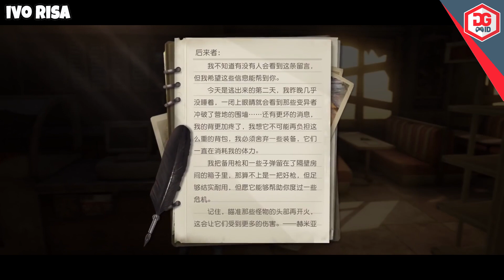7 Game Survival Multiplayer Terbaik Android 2021 | Grafik HD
7 Game Survival Multiplayer Terbaik Android 2021 | Grafik HD

Survival merupakan game yang mengharuskan kamu untuk bertahan hidup dari segala kondisi tertentu, biasanya game seperti ini lebih mengusung ke arah zombie apokaliptik guys, nah game apa aja sih yang mengusung konsep survival multiplayer ini?.

Daftar Game ID adalah channel yang akan membahas tentang rekomendasi-rekomendasi serta informasi tentang game yang mungkin akan bermanfaat bagi para gamers sekalian.